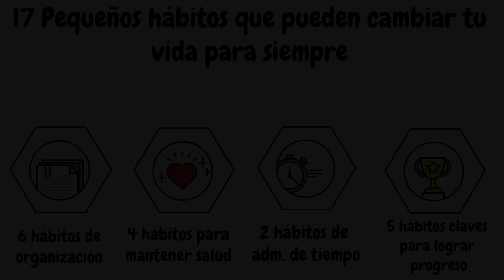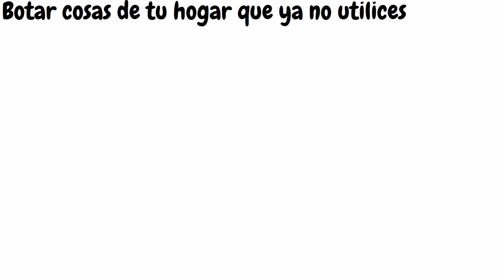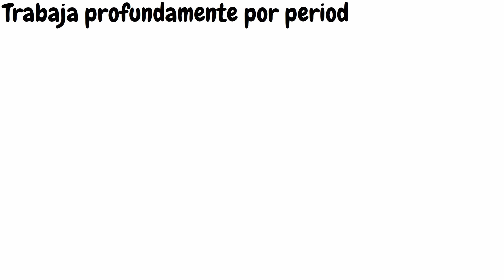17 habitos que solo toman cinco minutos pero transforman tu vida para siempre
A veces pensamos que para transformar nuestra vida, es necesario hacer cambios radicales, sin embargo esto no es cierto, Hay hábitos muy sencillos, que te toman poco tiempo y que pueden marcar el comienzo de una vida diferente. En este video verás diez y siete hábitos simples pero que van a mejorar inmediatamente tu vida.

En este video, vamos a ver habitos de organización, hábitos de salud, hábitos de administracion de tiempo, y habítos clave para lograr progreso, todos son muy sencillos de hacer pero generarán un impacto muy poderoso en tu vida.